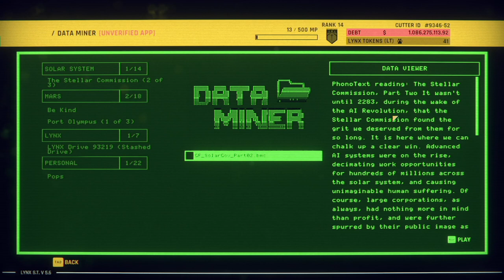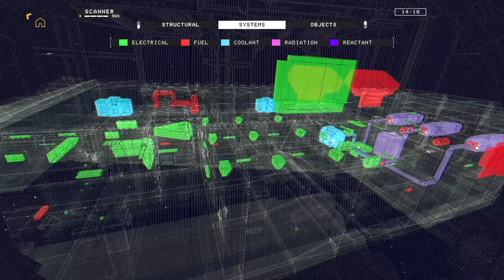Demolition Theory Ep5🔴LIVE🔴Hardspace: Shipbreaker Standard Full Playthough